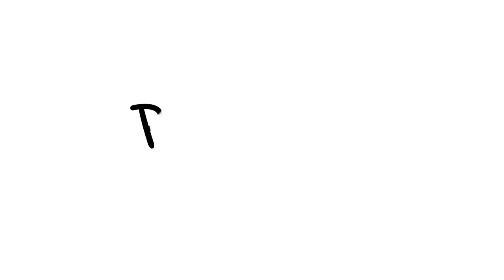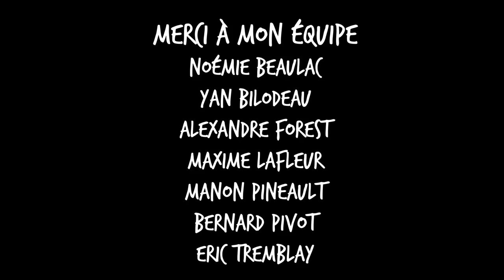Pivot avec Pineault #71 Pier Luc Funk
Dans cet épisode, on parle d’un très grand miroir et on se questionne sur ce qui se passe avec notre âme après la mort. Pier-Luc nous partage la réalité scolaire d’un enfant-acteur, on jase d’impro, de cinéma, du mot bariatrique, et on a une expérience à proposer à Martin Carli. Bonne écoute !